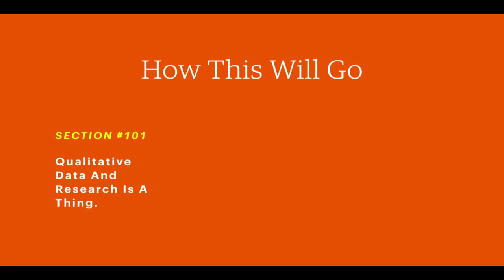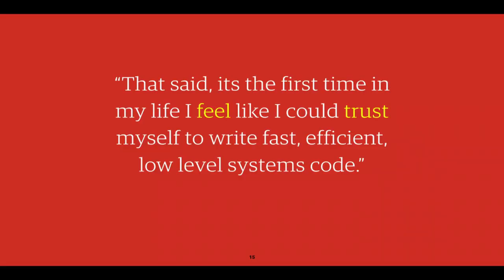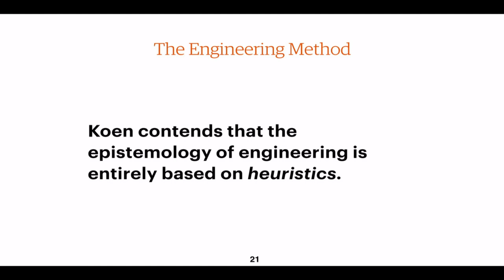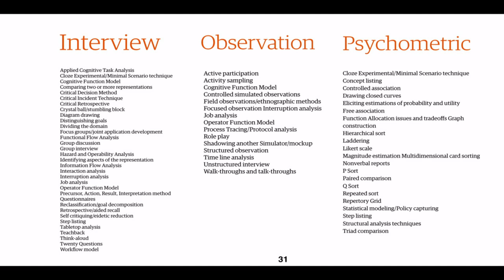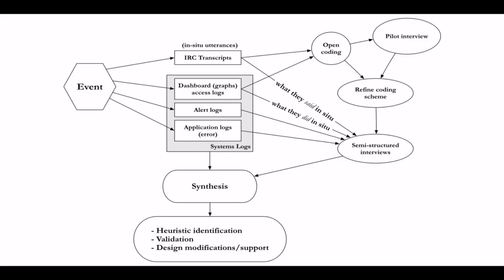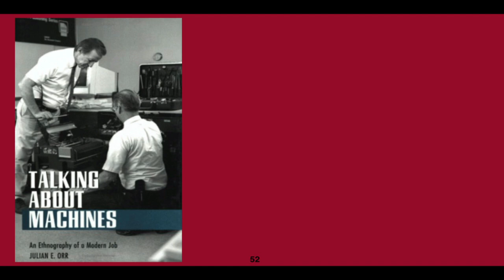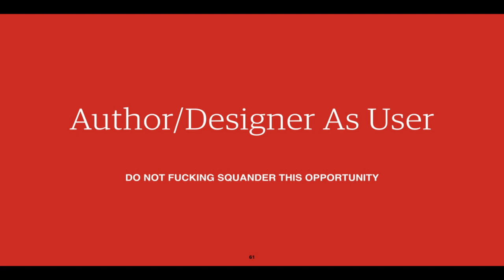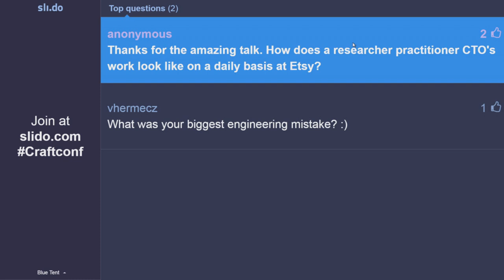"Thick" Data and Analysis - Engineering with a capital E - Katherine Kirk | Craft 2016